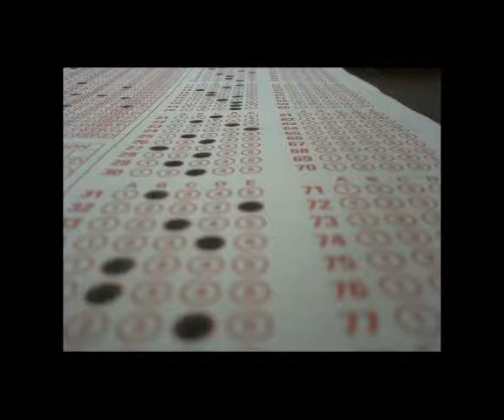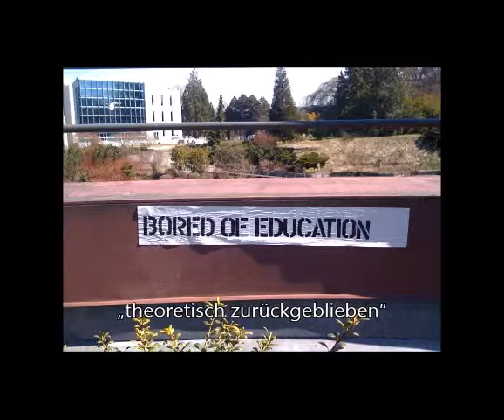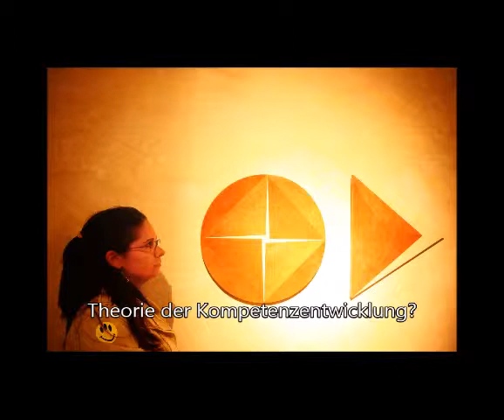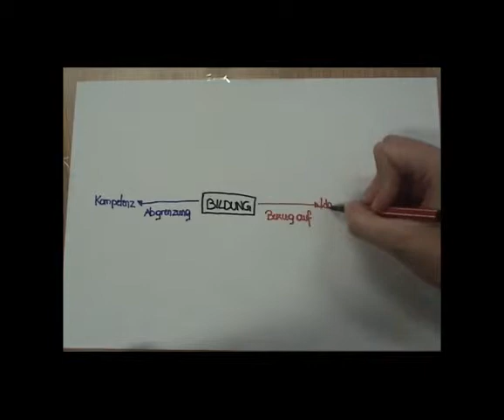Gruschka Orientierung Video